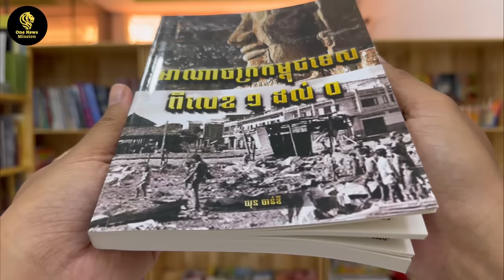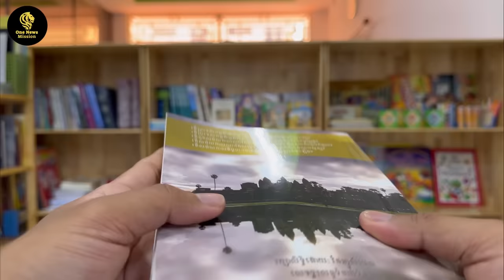Ep44: ប្រាសាទព្រះខ័នកំពង់ស្វាយ ទីបញ្ចុះព្រះសពព្រះបាទជ័យវរ្ម័នទី៧ | បេសកកម្មរុករក | One News Mission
ដើម្បីទទួលបានវីដេអូថ្មីៗអំពីបុរាណស្ថាន ទីតាំងប្រវត្តិសាស្ត្រ អាថ៌កំបាំងផ្សេងៗ និងភាពអស្ចារ្យជាច្រើននៃធម្មជាតិស្រុកខ្មែរយើង។

ឧបត្ថម្ភការស្រាវជ្រាវ៖
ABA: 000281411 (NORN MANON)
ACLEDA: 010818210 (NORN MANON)